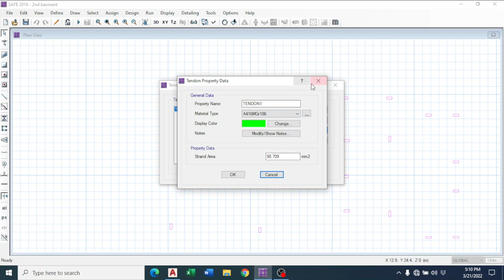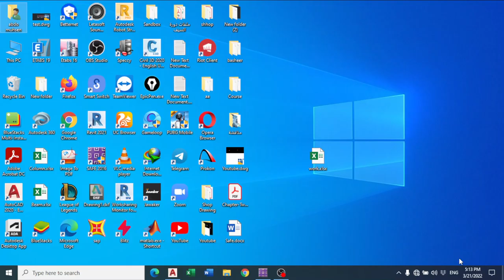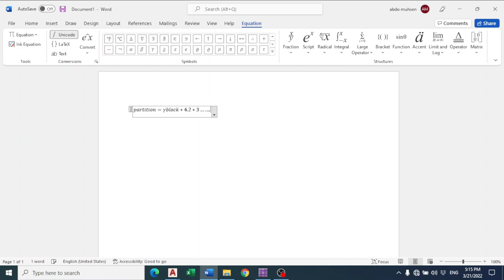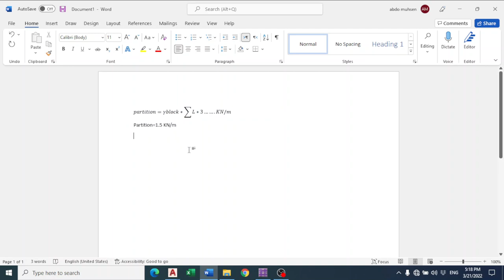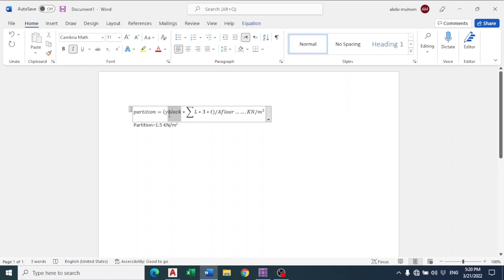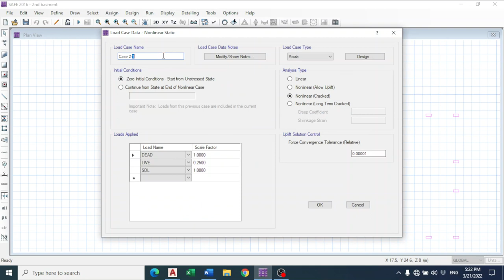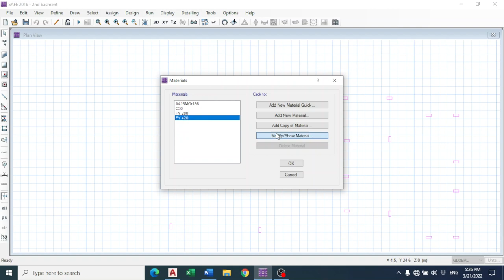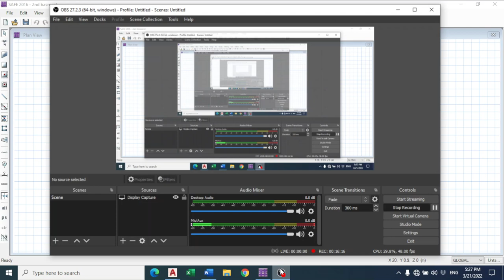11-Define Load Patterns and Cases and Combination